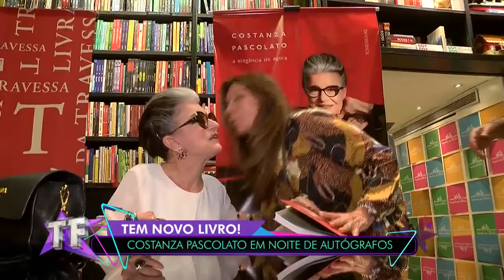TV Fama (07/01/20) | Completo